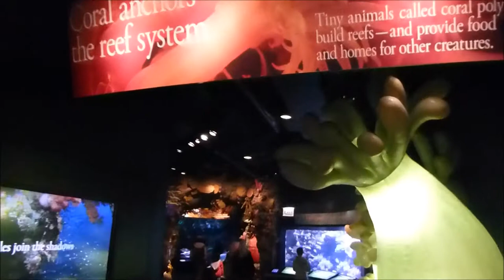Shedd Aquarium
Shedd Aquarium in Chicago, Illinois.